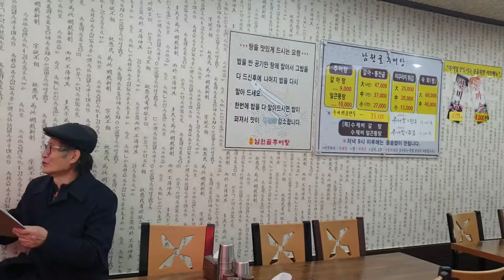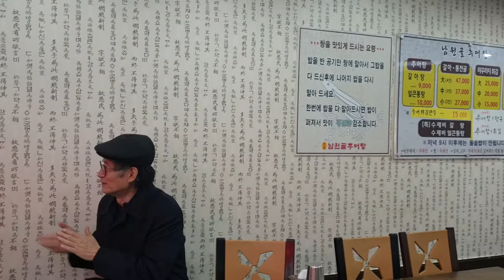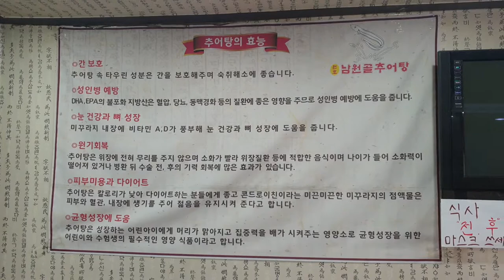추어탕 전문점에서 사장님과 인터뷰.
현재 이자리에서 4년 건너편에서 25년  합쳐 한 자리에서 29년동안 추어탕  식당을 했고, 사장님도 전북 남원분  이시네요.   내년에는 더욱 더 발전을 기원합니다.
취재문의 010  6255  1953